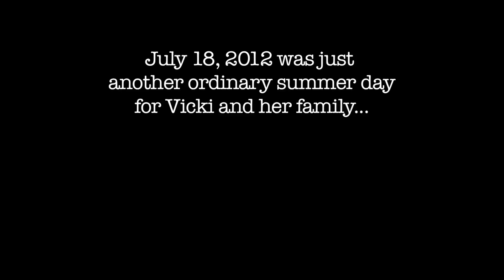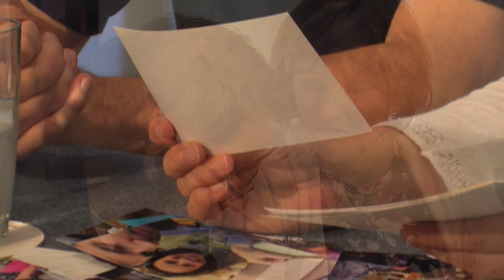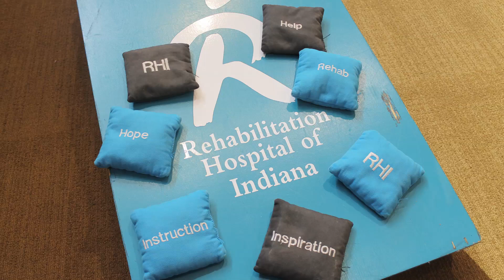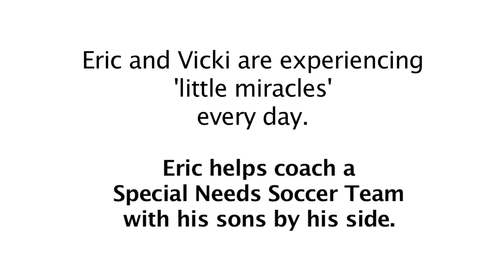Eric & Vicky Arthur - Rehabilitation Hospital of Indiana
Watch how the Rehabilitation Hospital of Indiana helped Erick & Vicky Arthur and their 2 young sons.